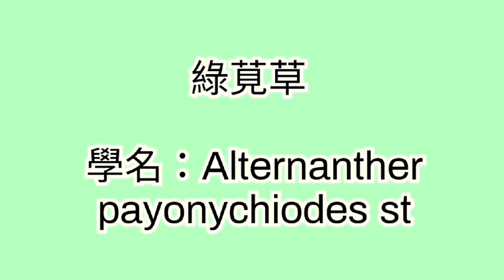第一百九十集：綠莧草 Alternanther payonychiodes st